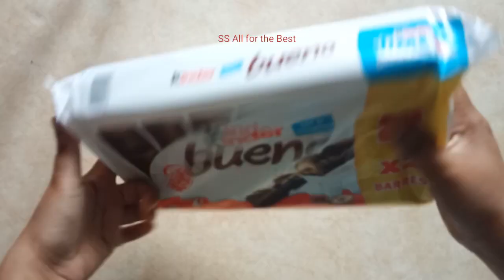Milk Chocolate l Filled with Hazelnuts Cream #57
Dear Friends,
In this video we are unboxing Milk Chocolate filled with Hazelnuts Cream